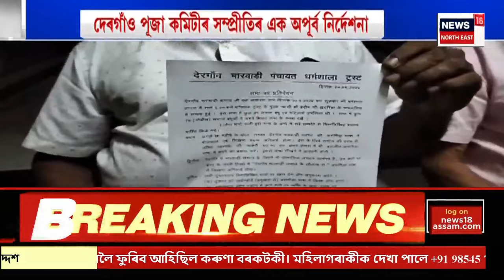Good Morning 18 | নিশা Guwahatiত দুটাকৈ ভয়ংকৰ দুৰ্ঘটনা।গণেশ মন্দিৰ আৰু জুৰোডত সংঘটিত হয় দুৰ্ঘটনা।